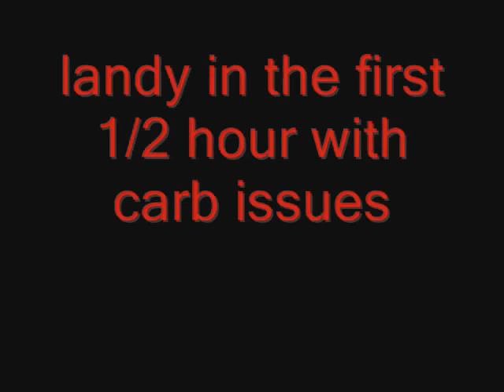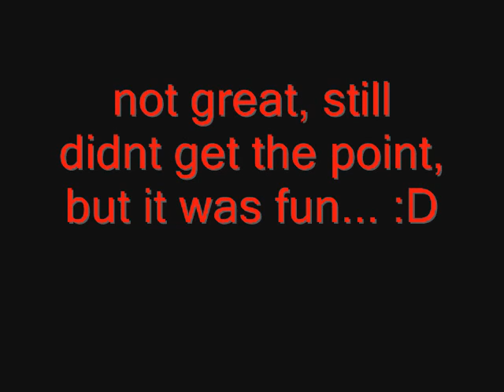merridge terratagging 19th june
small photo complimation of the june event, hope you like :)